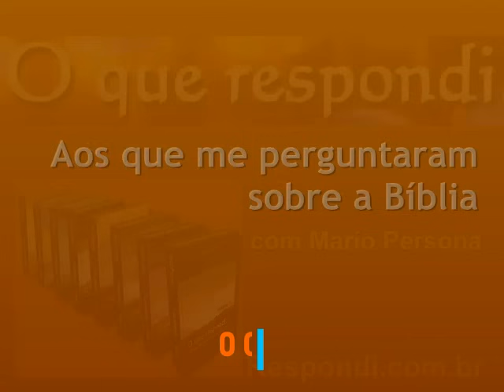#2895 Por que somos como ovelhas no meio de lobos? Mateus 10 - Mario Persona